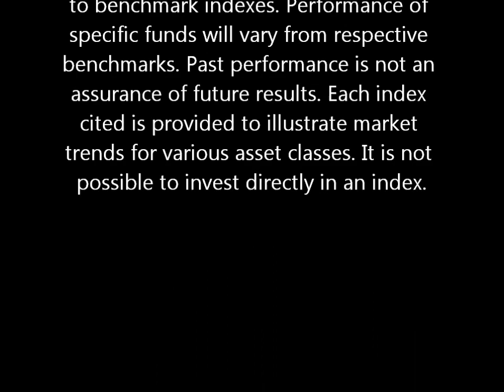Weekly Snippet 1/11/18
Our Weekly Snippet for the Week of January 1st.

Last Week…

This year’s opening of the market rally continued the pattern seen last year:
• Large companies outperformed smaller companies
• Growth stocks outperformed Value stocks.

Both of these patterns are typical of a mature, older bull market.
• And even more interesting, foreign developed stocks have continued to remain in step with US markets.
• And along with US Technology, Emerging Market stocks still continue to lead global equities.

As for the bell ringer for this week—all 24 asset classes, equity and fixed income benchmarks covered by us ended 2017 in the positive!
And the final bit of good news is that all of the positive performance, for the first time in many years, has reached the bottom line for diversified portfolios.

What that means is diversified portfolios are benefitting from the return of all positive asset classes during this same period.

Indexes are listed in respective order to their reference above: DJ US TSM Large Cap Growth TR USD; DJ US TSM Mid Cap Growth TR USD; DJ US TSM Small Cap Growth TR USD; DJ US TSM Large Cap Value TR USD; DJ US TSM Mid Cap Value TR USD; DJ US TSM Small Cap Value TR USD; MSCI EAFE NR USD; NASDAQ 100 Technology NTTR TR USD; MSCI EM NR USD. All performance references are to benchmark indexes. Performance of specific funds will vary from respective benchmarks. Past performance is not an assurance of future results. Each index cited is provided to illustrate market trends for various asset classes. It is not possible to invest directly in an index. All performance references are to benchmark indexes. Performance of specific funds will vary from respective benchmarks. Past performance is not an assurance of future results. Each index cited is provided to illustrate market trends for various asset classes. It is not possible to invest directly in an index.